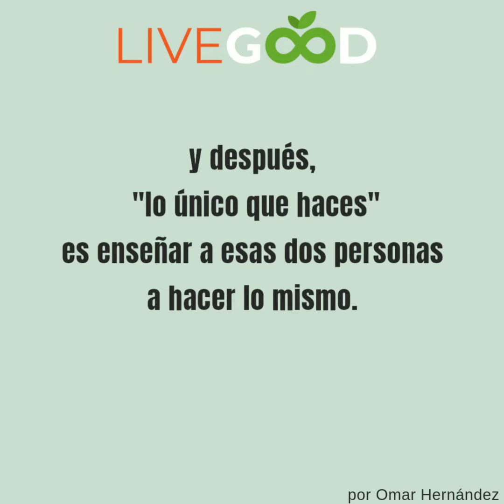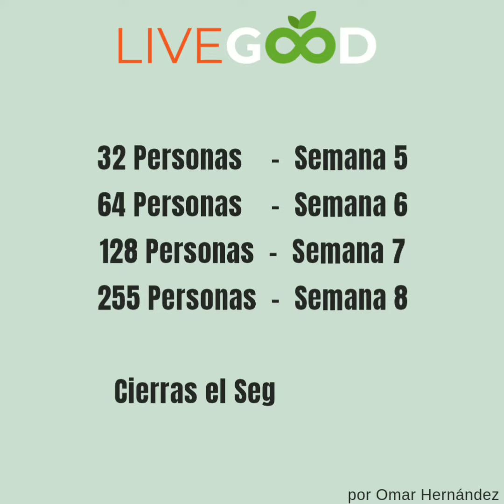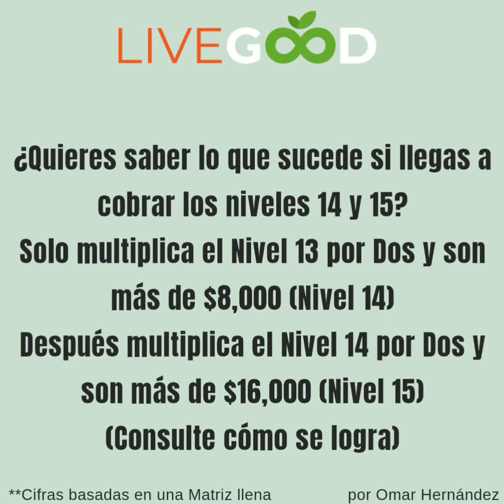La Mejor Oportunidad de Multinivel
Únete a Live Good y seamos Pioneros en la Compañía que está Rompiendo los Moldes del multinivel.